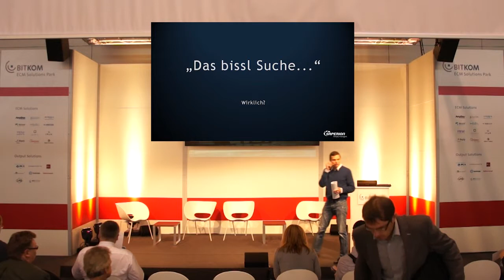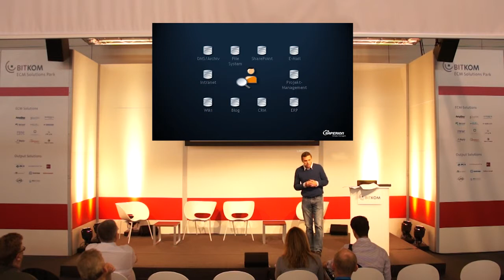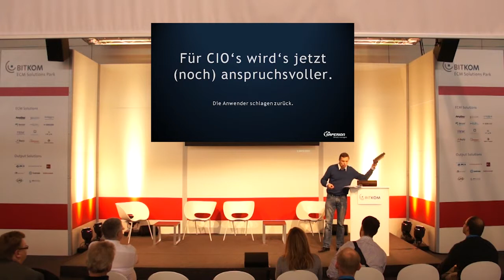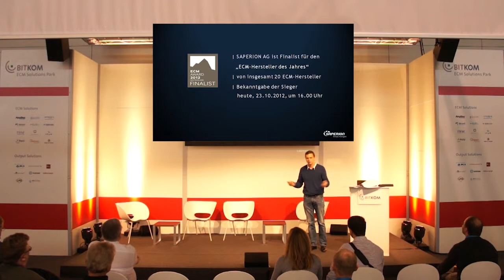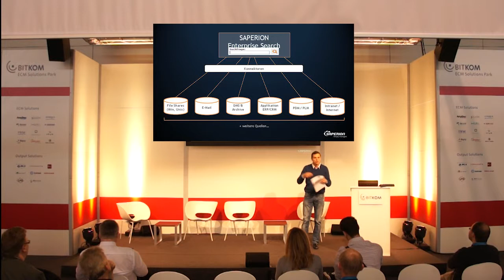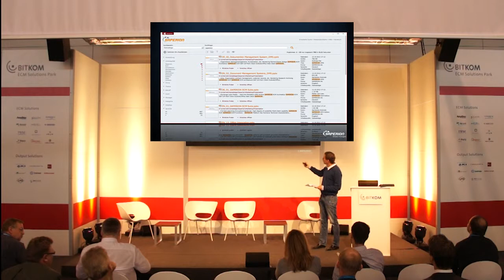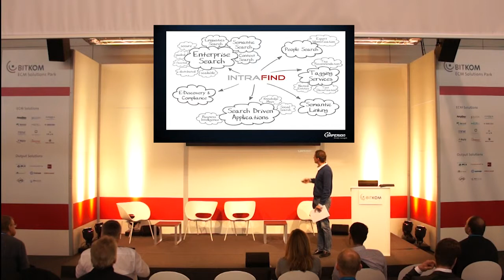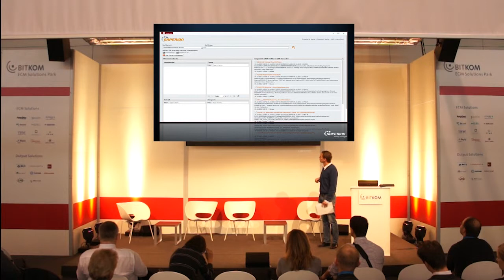Fluchst Du noch, oder findest Du schon?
Enterprise Content ist in Zeiten von Big Data nicht unbedingt übersichtlicher geworden. Umso mehr aus Arbeitsrealität des Anwenders betrachtet: hier zählen neben dem Content klassischer ECM-Systeme vielmehr die Inhalte aus Milliarden von Daten aus File-Servern, E-Mails sowie Dutzenden Internet-Portalen der Lieferanten. Zeitgemäße Enterprise Search und Social Enterprise Anwendungen schaffen da einfach Klarheit.
Wie? Das erklärt Cloud- und Search--Experte Torsten Woitag am Beispiel von SAPERION.